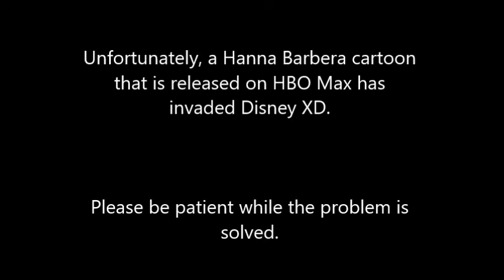Jellystone invades Disney XD